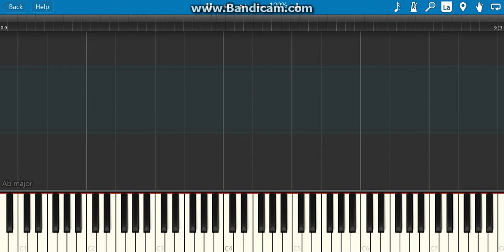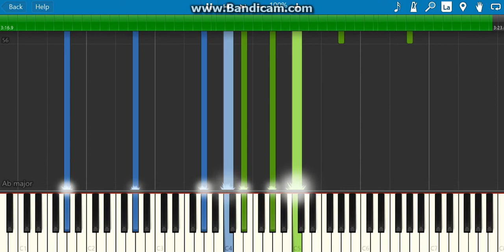Never enough(the greatest showman)piano tutorial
hey guys i hope you like this new new video how to play never enough on piano from the 2017 movie the greatest showman if you do like my video check out my channel